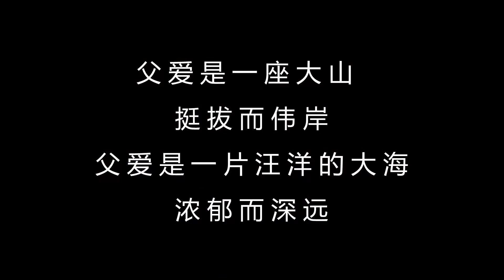姑娘把流浪男子帶回家，因為不想被說閒話無奈攆走，多年後姑娘笑了！【大勇喜剧儿】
姑娘把流浪男子帶回家，卻不想被說閒話只能攆走，多年後姑娘笑了！